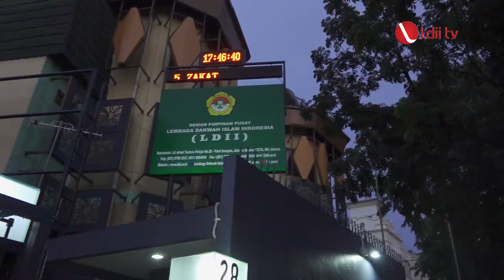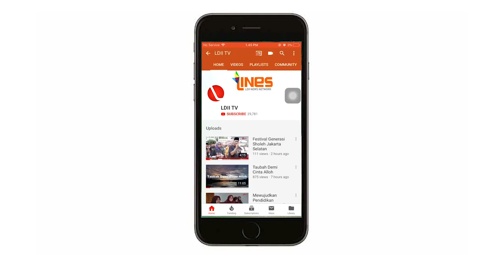LDII TV: DPP LDII Berbagi Takjil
Sebagaimana tahun-tahun sebelumnya, setiap memasuki bulan romadhon, Dewan Pimpinan Pusat Lembaga Dakwah Islam Indonesia (DPP LDII), menyediakan takjil dan makanan buat buka puasa bagi yang menjalankannya.

Tebar takjil yang diperuntukkan bagi mereka yang menjalankan ibadah puasa terutama bagi mereka yang dalam perjalanan, disiapkan oleh DPP LDII setiap sore menjelang waktu berbuka puasa di depan Kantor DPP LDII JL.Arteri Tentara Pelajar No.28A Patal Senayan.